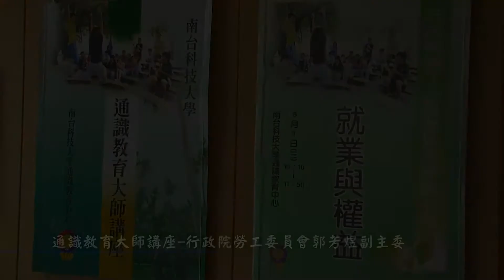南台科大2011-06-01_通識教育大師講座-行政院勞工委員會郭芳煜副主委